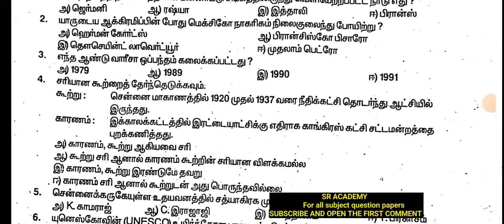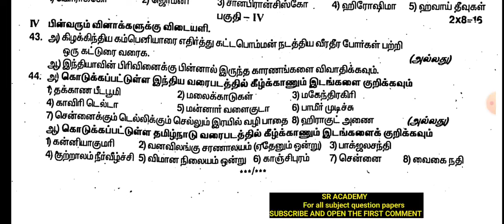10th std social science 2nd revision 2024 original question paper thiruppur dt tamil medium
10th std social science 2nd revision 2024 original question paper thiruppur dt tamil medium